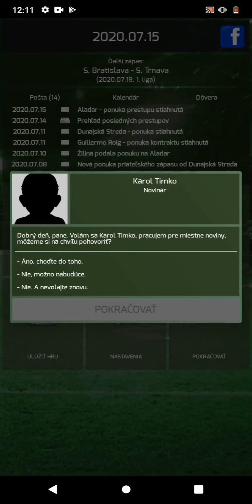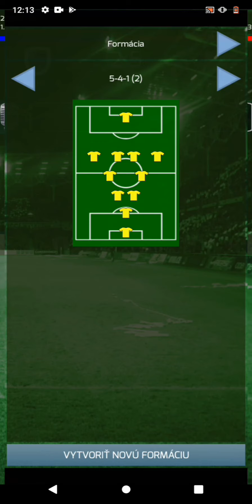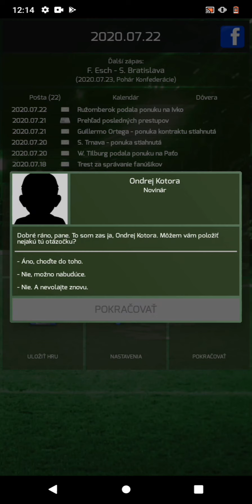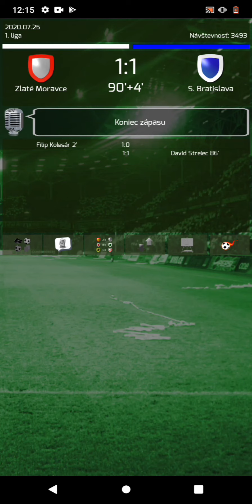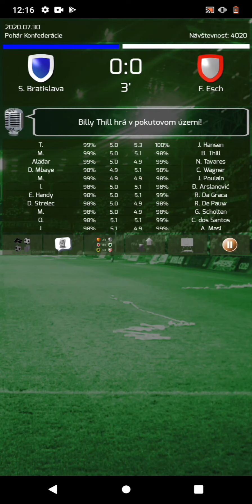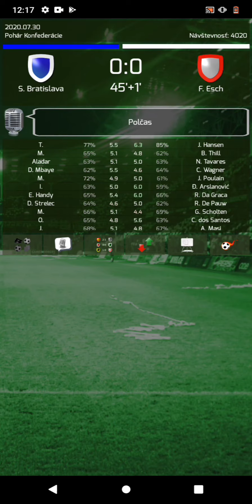Jozef je náš najlepší hráč 😇 Kariéra za Slovan Bratislava #2